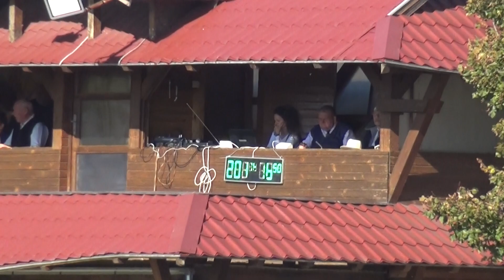Željko Mrkonjić - CAN-A, H2, Ergela Kelebija (Serbia), akadályhajtás/cones, 2022. június 18.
Ergela Kelebija, CAN-A, H2, akadályhajtás/cones/vožnje preciznosti (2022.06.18.): Željko Mrkonjić (KK "Vezir" Kucura/Kucora)
lovak/horses/коња (konja): 18 Siglavy Neretva XVII - 139 Drava I
segédhajtó/groom/сувозач (suvozač): Nikola Terzić
pálya hossza/course length/дужина курса (dužina kursa): 740 m
alapidő/allowed time/дозвољено време (dozvoljeno vreme): 178 sec
201,?? (?)